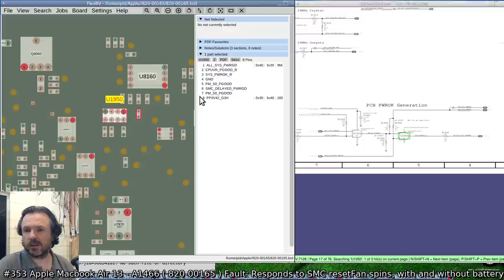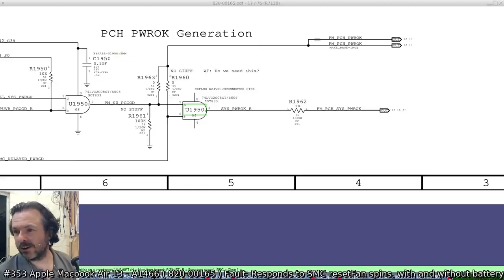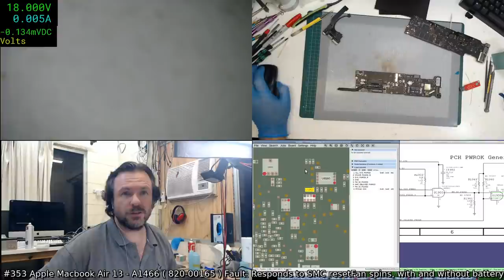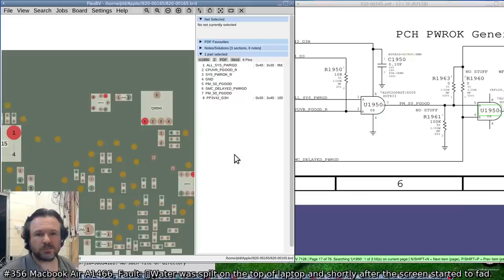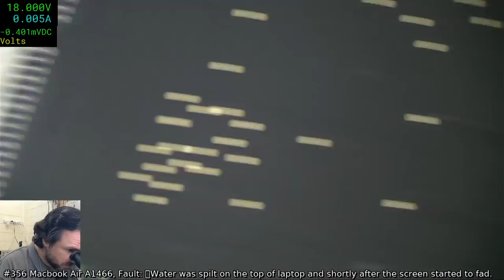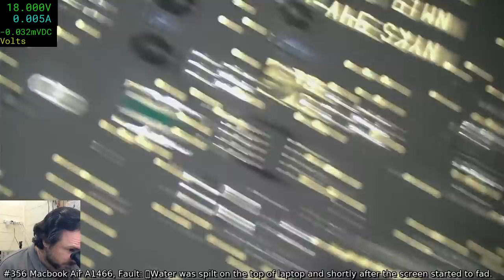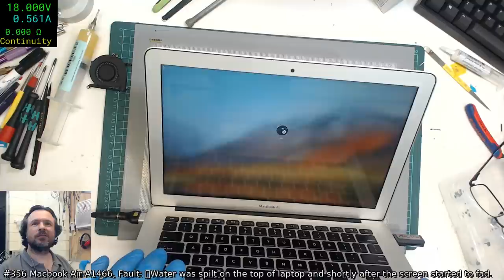#353 Macbook Air, SMC reset response but no CPU activity. Also, good news about the banks!